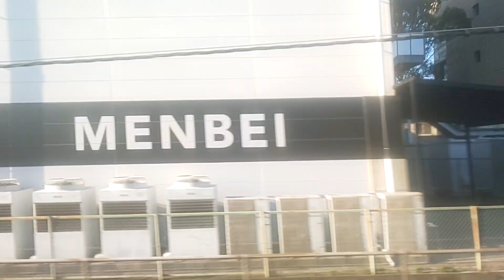トプナン【鹿児島本線側面展望・DE10・マヤ検・813系・快速】813系RM1クモハ813-1快速久留米行博多〜竹下〜笹原〜南福岡